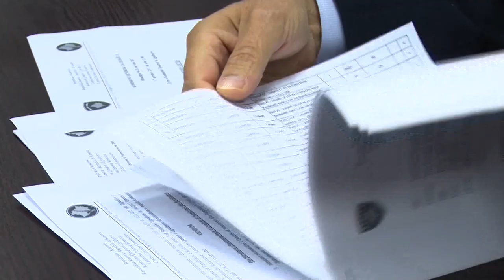KQZ-ja vendos për rinumërimin e 115 kutive të votimit